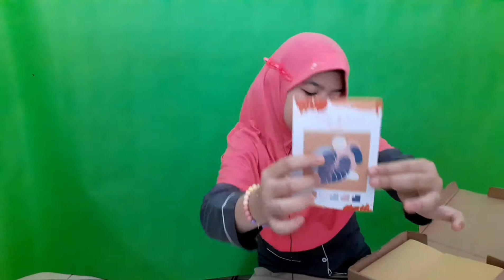unboxing paint by number indonesia plant canvas